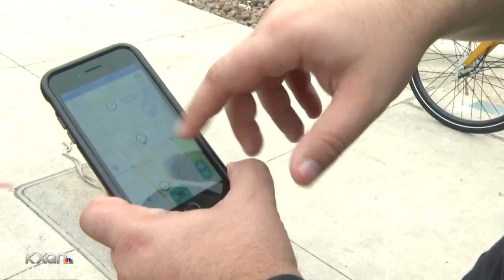San Marcos introduces bike share system, says this is just the beginning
San Marcos is the newest city to sign on to a bike share program. The company VeoRide will be distributing around 350 bikes throughout the city over the weekend, but residents can already find a few dozen around town to rent out